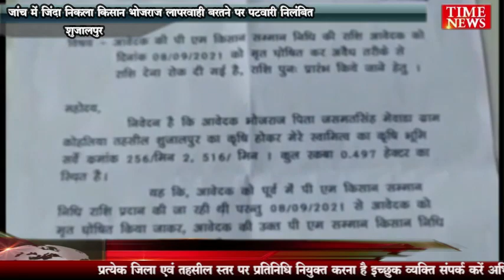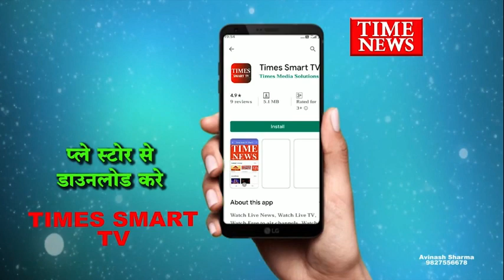जांच में जिंदा निकला किसान भोजराज लापरवाही बरतने पर पटवारी निलंबित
शुजालपुर तहसील के कोहलिया गांव के किसान भोजराज मेवाड़ा के कागजों में मृत घोषित करने के मामले में कलेक्टर किशोर कुमार कन्याल ने बड़ी कार्यवाही करते हुए पटवारी नरेन्द्र पांचाल को निलंबित कर दिया है।

गौरतलब है कि विगत 18 अप्रैल को किसान भोजराज मेवाड़ा ने जनसुनवाई में शाजापुर जिला कलेक्टर को आवेदन दिया था। और अधिकारियों की लापरवाही से  कागजों में मृत घोषित किसान ने खुद को जिंदा बताते हुए अपनी बंद पड़ी किसान सम्मान निधि तत्काल चालू करने की मांग की थी। इस पूरे मामले में जिला कलेक्टर ने तत्काल सक्रियता दिखाते हुए जांच में दोषी पाए गए पटवारी को तत्काल प्रभाव से निलंबित कर दिया है। इसके साथ ही भोजराज मेवाड़ा  को कागजों में जीवंत कर उसकी किसान सम्मान निधि की राशि शीघ्र ही उसके खाते में समाहित करने की पूरी प्रक्रिया को संपन्न करने के निर्देश दिए है।